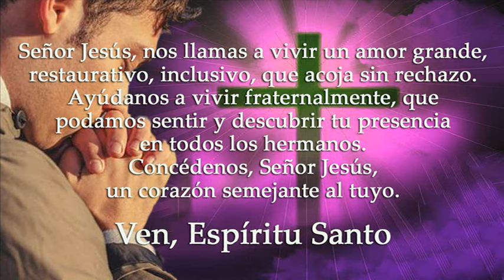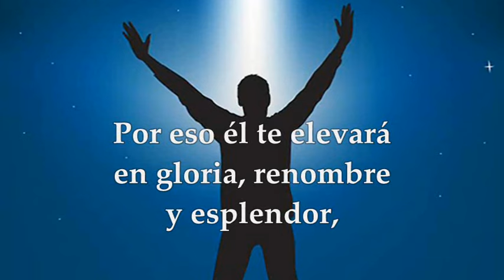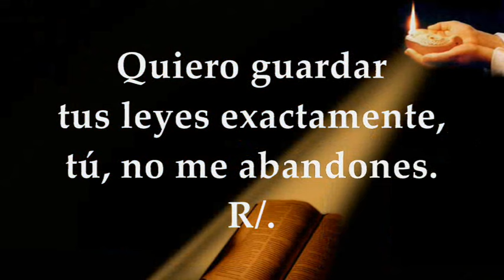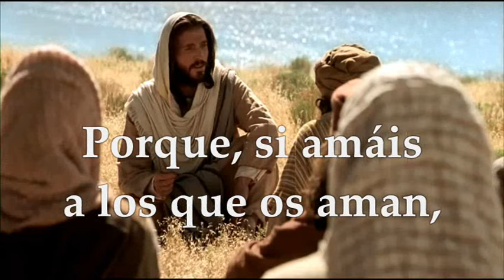MATEO 5,43-48 EVANGELIO SÁBADO 24 DE FEBRERO DE 2024 | SÁBADO PRIMERA SEMANA DE CUARESMA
EVANGELIO Y LECTURAS SANTA MISA SÁBADO 24 DE FEBRERO DE 2024 SÁBADO PRIMERA SEMANA DE CUARESMA CICLO B. Primera Lectura: Del libro del Deuteronomio 26,16-19. Salmo 118,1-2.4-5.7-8 R/. Dichoso el que camina en la voluntad del Señor. Del Santo Evangelio según san Mateo 5, 43-48.